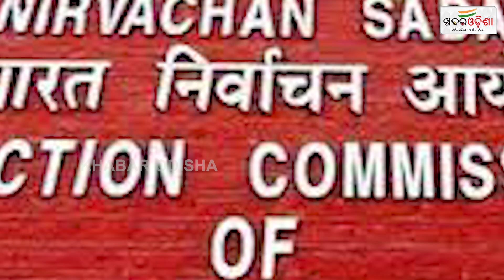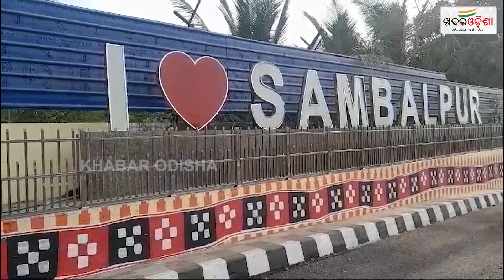ଆକ୍ସନ ମୋଡରେ ସମ୍ବଲପୁର ମହାନଗର ନିଗମ | Sambalpur Municipal Corporation | Khabar Odisha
ଆକ୍ସନ ମୋଡରେ ସମ୍ବଲପୁର ମହାନଗର ନିଗମ | Sambalpur Municipal Corporation